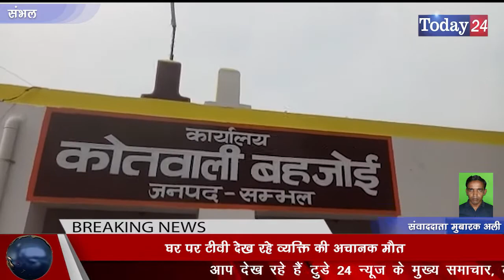घर पर टीवी देख रहे व्यक्ति की अचानक मौत | Today24